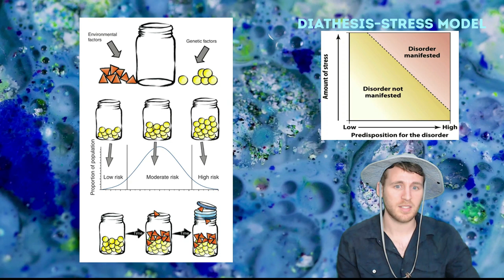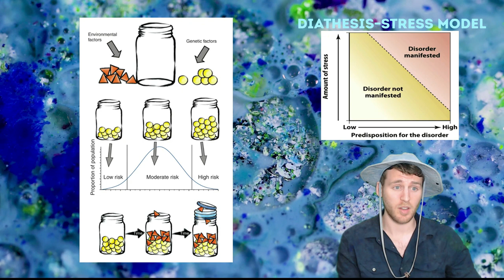Learn Schizophrenia (Schizophrenia history and Schneiderian first rank symptoms)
Learn Schizophrenia by learning about Schizophrenia history and Schneiderian first rank symptoms.💡Anti-depressant Course

The video provides an overview of Kurt Schneider's first-rank symptoms (schneiderian first rank symptoms) in schizophrenia diagnosis and helps you to learn schiozphrenia by going over some schizophrenia history. Schneider stressed these symptoms' utility without rigid application, noting schizophrenia's diagnosis based solely on second-rank symptoms. The first-rank symptoms include auditory hallucinations, thought insertion, thought broadcasting, thought withdrawal, and passivity experience. These symptoms reflect disturbances in thought processes and perceptions commonly observed in schizophrenia. The speaker discusses methods for distinguishing genuine symptoms from feigned ones, emphasizing specific questioning techniques. Additionally, the video touches on other contributors to schizophrenia diagnosis, such as primary and secondary delusions, and various theorists' perspectives, including Ernst Kretschmer's body type theories and Carl Jaspers' existential psychoanalysis. Adolf Meyer's psychobiological approach underscores the interplay between genetics, environment, and personal experiences in schizophrenia development, emphasizing the diathesis-stress model. This model highlights the significance of environmental stressors triggering schizophrenia onset in genetically predisposed individuals. The video underscores the complexity of schizophrenia etiology and the importance of considering multiple factors in diagnosis and treatment. Schizophrenia might be related to a person's struggle with existential issues like Freedom responsibility and search for meaning. Developing schizophrenia was the interaction between a person's underlying biological vulnerability which another word for that is diathesis and then environmental stressors someone can be loaded with schizophrenic genes and then also not go on to develop schizophrenia.

0:00: Alberto Intro
0:05 Kurt Schneider
0:38 Auditory Hallucinations
3:05 Demence Precoce
2:46 Ernst Kretschmer
3:40 Karl Jaspers
4:38 Adolf Meyer
4:52 Diathesis Stress Model